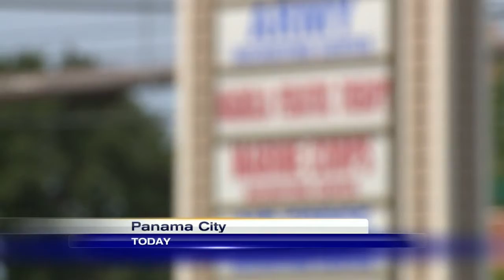Local Reaction to TN Shooting, No Major Security Changes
Following the shooting in Chattanooga, Tennessee, many are wondering about current security protocol. As of Friday there had been no major security changes to the recruitment offices in Panama City, but officers were told to be vigilant.